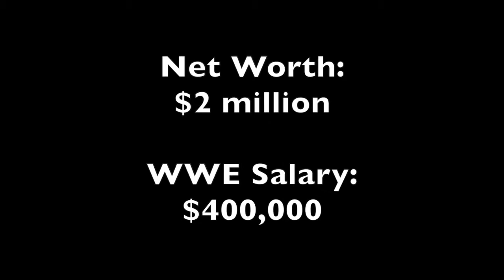Goldust Lifestyle - Net Worth 💰, Biography, Income, Wife, Car, Home, and Luxurious Lifestyle